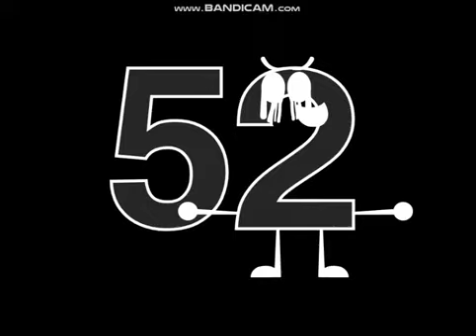UCSB NVD 6